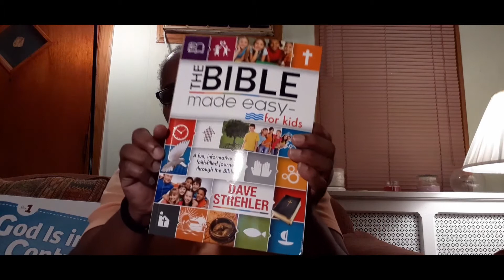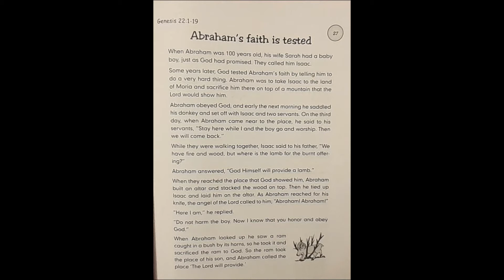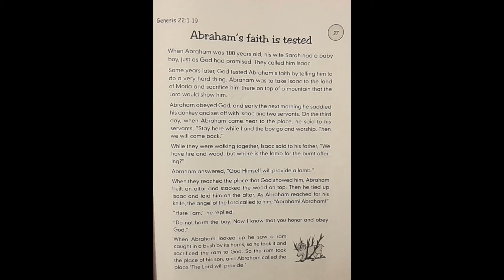Antioch Kidz 5-7: Abraham Offers Issac